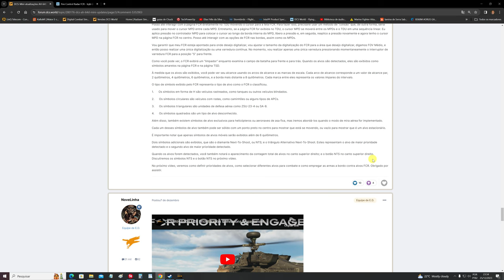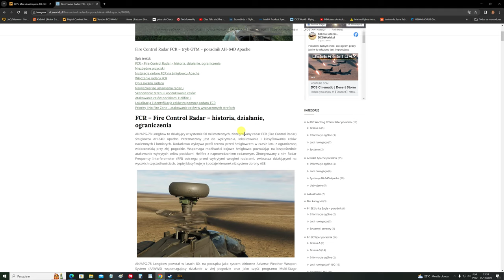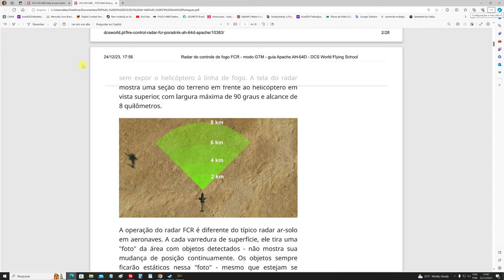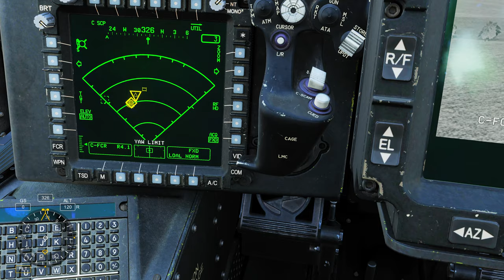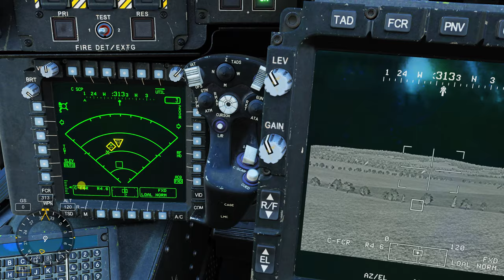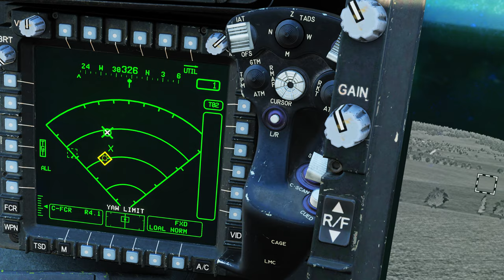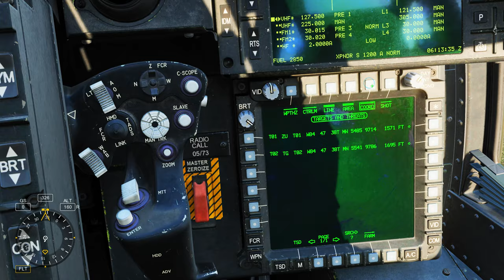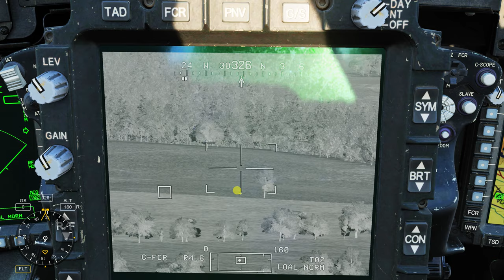DCS:AH-64D | FCR _ Fire Control Radar /PT-BR_VÍDEO 2052